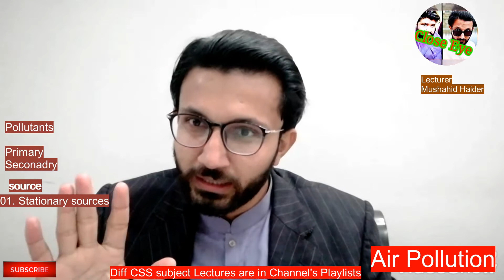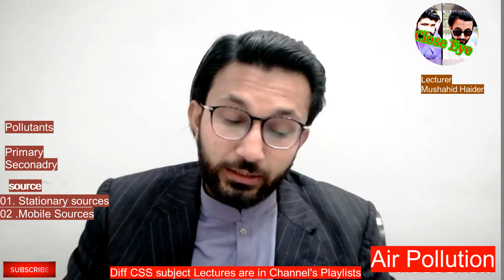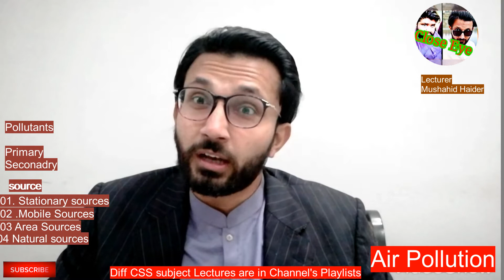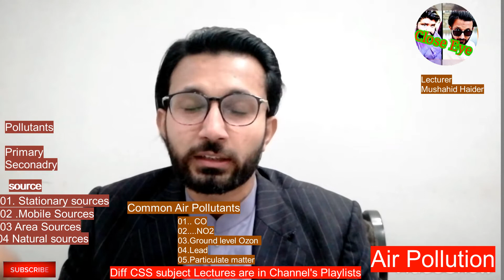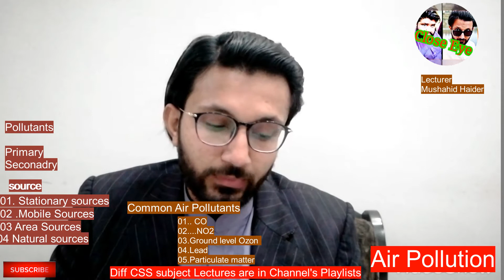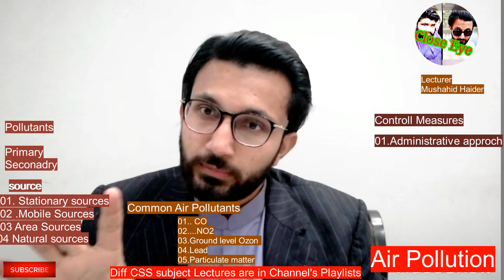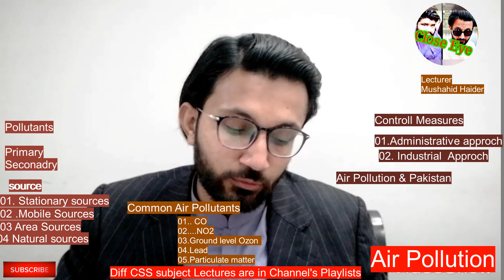Air Pollution CSS/ Air Pollutants/ Particulate matter/ Environmental Science /GSA PMS/CSS Urdu/Hindi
Want to get Data👇
 We will cover the following environmental science syllables
I. History of Environmental Thought
Environment and Sustainable Development, History of Environmental Movements, Industrial and
Agriculture Revolution, United Nations Conference on Human Environment 1972, Our Common Future
1987, Rio Summit 1992, Agenda 21, World Summit on Sustainable Development 2002, Rio Summit-II,
2012, Millennium Development Goals.
II. Sustainable Development Issues
Population growth, Poverty, Biodiversity loss and its Conservation, Energy security (energyconservation
and alternative energy resources), Urbanization and sustainable cities, Carrying capacity and ecological
footprint. Food security and sustainable agriculture. Ecological restoration.
III. Interdisciplinary nature of Environmental Science
Orientation on convergence of various social and natural sciences to evolve a newdiscipline of
environmental science: Environmental Biology, Environmental Chemistry,
Environmental Physics, Environmental Microbiology, Environmental Toxicology,
Environmental Economics, Environmental Geology, Environmental Geography,
Environmental Biotechnology, Environmental Sociology.
IV. Environmental Pollution
Air Pollution, Water Pollution, Soil Pollution, Noise Pollution, Solid Waste, Water Logging &Salinity,
Deforestation, Desertification, Eutrophication, Global and regional air pollution problems (Greenhouse
effect, Global Warming/Climate Change, Ozone Depletion, Acid Rain).
V. Climate Change
Climate Pattern at local, regional and global scale. Different types of climate including tropical and mid
latitude climate, polar climates. Climate change processes, Drivers and Indicators of Climate Change,
Effects of Climate Change on natural and societal systems.Carbon foot print. Climate change adaptation
and mitigation, Clean Development Mechanism (CDM), REDD+. Global environmental politics on climate
change: role of India,China and USA (Copenhagen Accord 2009).
VI. Environmental Governance
Policy, legal and institutional frameworks for governance of environment in Pakistan: National
Conservation Strategy of 1992, National Environmental Policy Act of Pakistan 2005, EnvironmentalProtection Act of 1997, Pak-EPA (Review of IEE/EIA) Regulations 2000, Hospital Waste Management
Rules 2005, Pollution Charge Rules, Sample Rules, Solid Waste Management Plan 2005, Hazardous
Substances Rules 2005, National Drinking Water Policy 2009, Sanitation Policy, National Climate Change
Policy 2012.
VII. Global initiatives
Brief on some of the Multilateral Environmental Agreements ratified by Pakistan, Convention on Biological
Diversity (CBD), Cartagena Protocol on Bio-safety, Convention on International Trade in Endangered
Species of Wild Fauna and Flora (CITES), Convention on Wetlands of International Importance
Especially as Waterfowl Habitat (Ramsar Convention), Convention on the Conservation of Migratory
Species (CMS), United NationsFramework Convention on Climate Change (UNFCCC), Kyoto Protocol
to UNFCCC, Montreal Protocol on Substances that deplete the Ozone Layer, United Nations Conventionto
Combat Desertification (UNCCD).
VIII. Environmental Assessment and Management
Environmental Impact Assessment, Strategic Environmental Assessment, Environmental Management
Systems (ISO 14000), Occupational Health & Safety management systems (OHSAS 18000),
Participatory Approaches to Environmental Management, TechnologicalApproaches to Environmental
Management, Approaches to Solid Waste Management, Disaster Risk Management, Pollution Control
Technologies, Geographic Information System & Remote Sensing, Natural Resources Management.